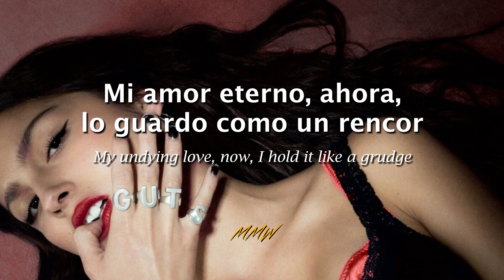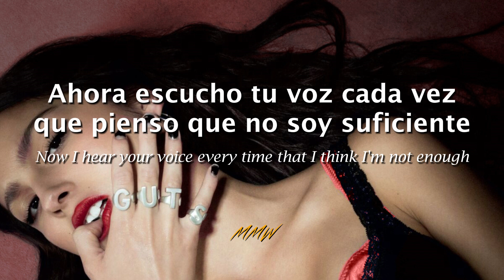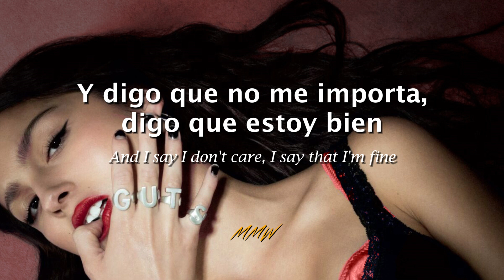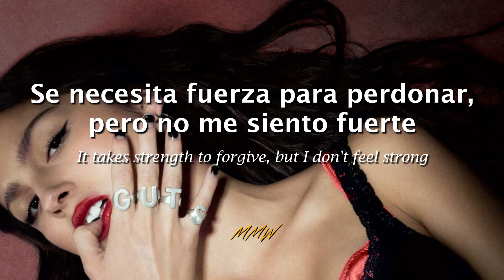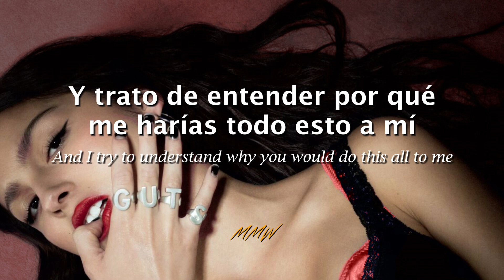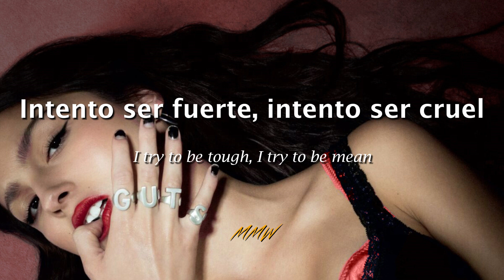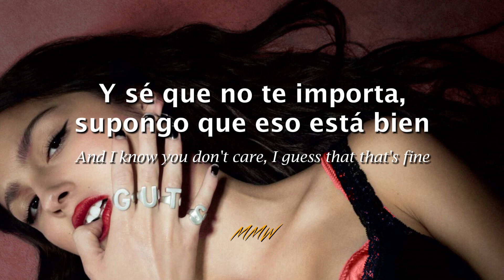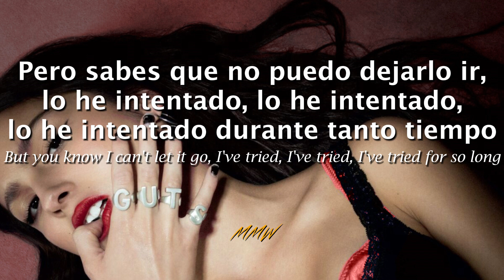Olivia Rodrigo - ​​the grudge | Sub Español/Lyrics